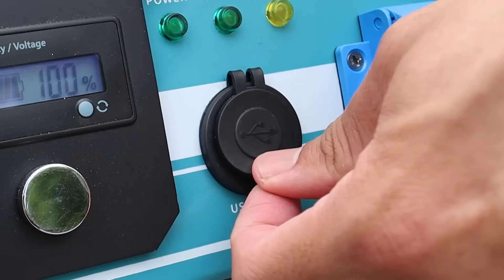จัดสปาเก็ตตี้ถาดยักษ์ให้ Nat Vs Food หนึ่งอิ่ม!! จะอิ่มไหม!?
Kaniki Plus By Smile
รับประทานก่อนมื้ออาหารที่เกินความจำเป็นครั้งละ 1 เม็ด ก่อนอาหาร
ง่ายๆเท่านี้ อาหารมื้อหนัก จะไม่ทำให้หนักใจในเรื่องน้ำหนักอีกต่อไป